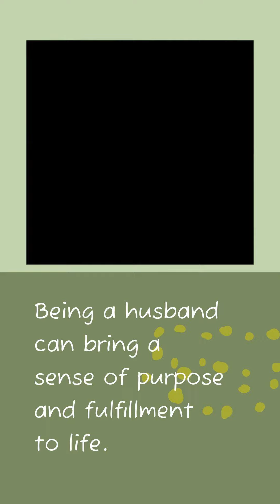Being a husband can bring a sense of joy and contentment that can last a lifetime.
Tools and Materials Used In This Video … Grab yours here:
VIDEO BUILDER EDITOR APP 💖
My Favorite YouTube Tool TubeBuddy 💋
Please support our YouTube channel